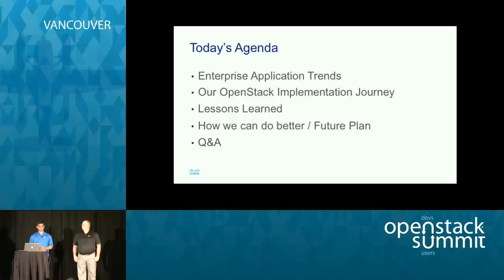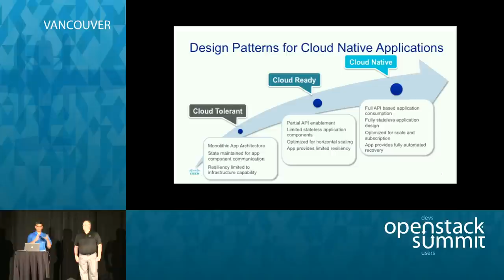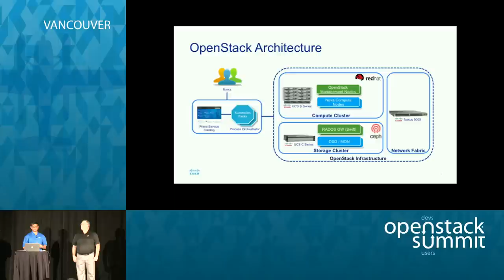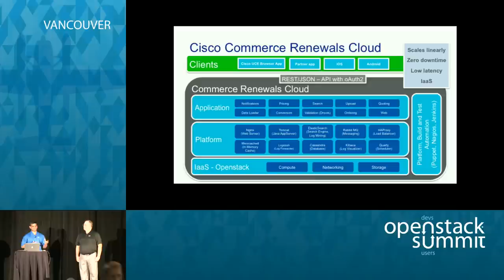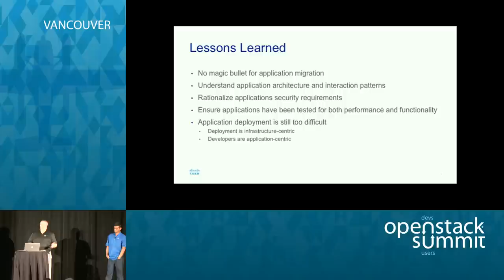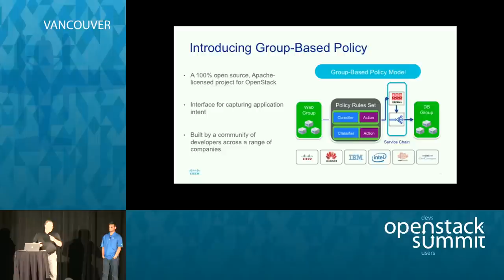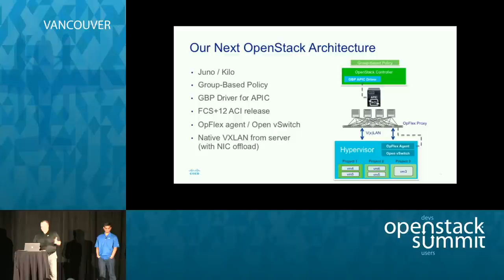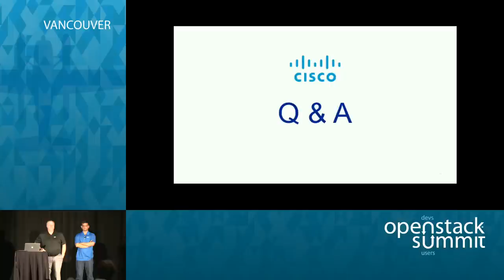How to rapidly migrate virtualized enterprise workloads to an Openstack cloud environment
In this session, Cisco IT will share their experience on deploying multiple enterprise applications on an OpenStack private cloud implementation. We will discuss the process we followed to identify application characteristics, and classify these enterprise applications (Cloud Native / Cloud Tolerant) for rapid adoption on OpenStack. We will share our experience on meeting enterprise performance, security, and operational requi…Full session details